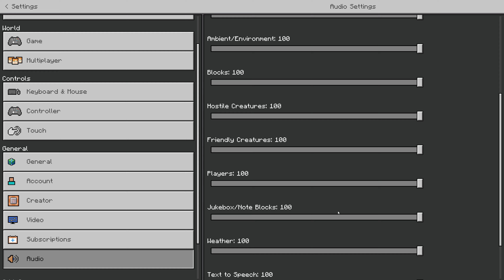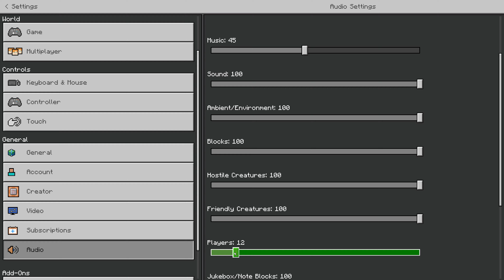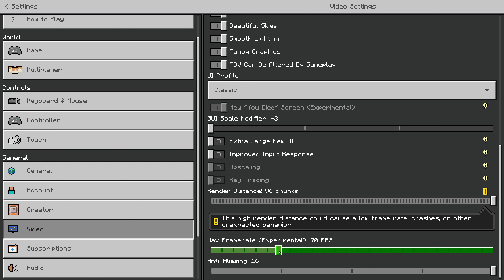Minecraft Mob Vote Server 2023 (Pt. 2)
Checking out the Minecraft Mob Vote Server in Minecraft Bedrock Edition in 2023! Love these little event servers, I'll be doing more of these for all the Mob Votes in the future!